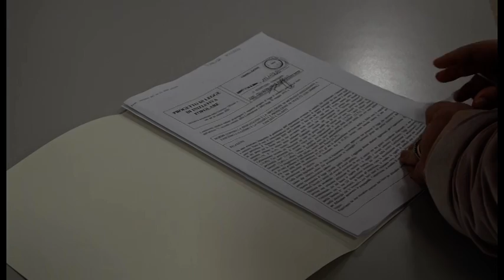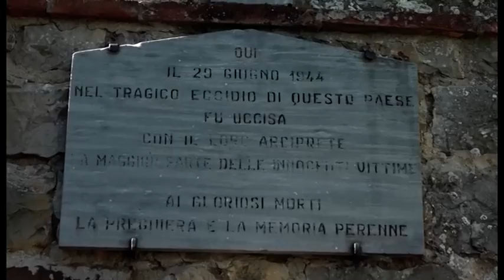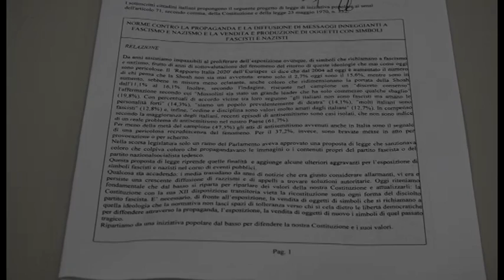Civitella, la giunta firma la mozione contro la propaganda fascista e nazista